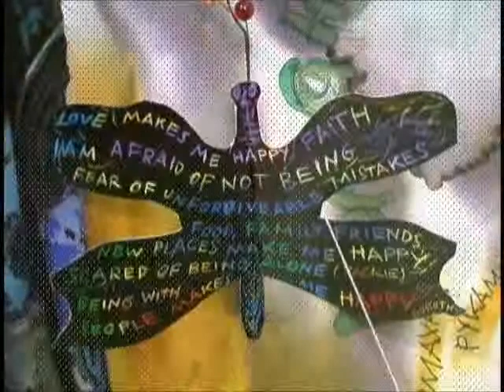Story Dome by Sofiya Inger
Sofiya Inger, the first recipient of the Indianapolis Art Center's Skip McKinney Faculty of the Year award, embarked on a year-long journey in art culminating with an art installation, Story Dome. The opening night reception for the exhibit is Friday, December 14 from 6-8 p.m.